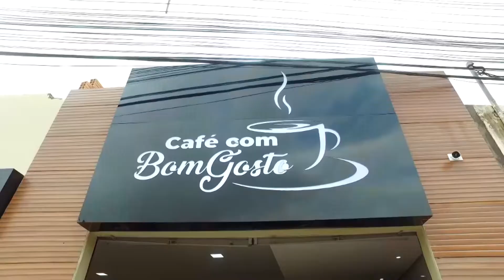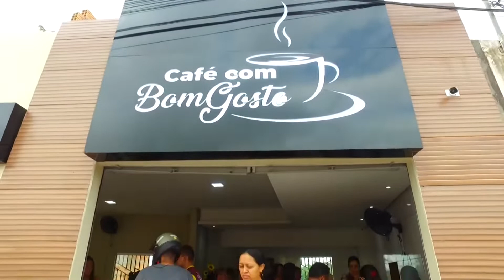CAFÉ COM BOM GOSTO